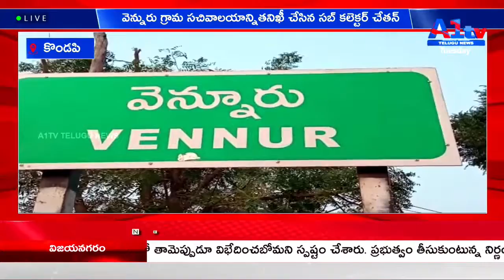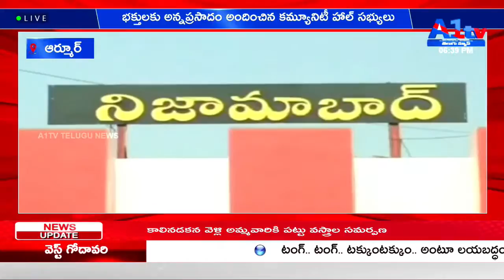A1TV THIRD BULLETIN || 12-10-2021 || A1TV TELUGU